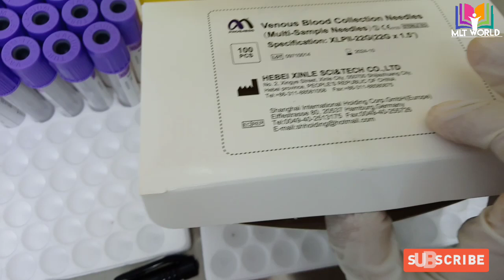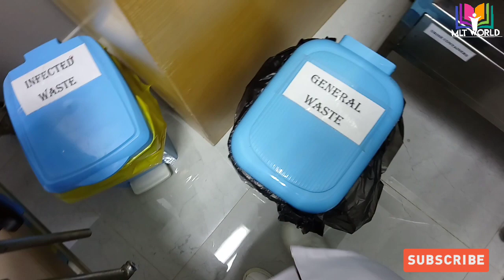Blood collection by veinpuncture method. Step by step guidelines. Multi sample needle.Urdu & Hindi